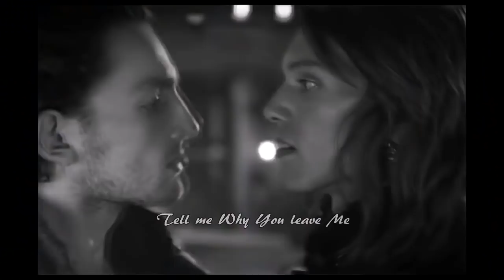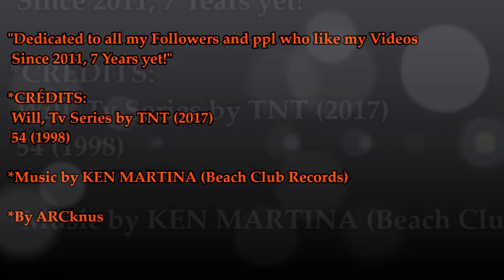Will & Christopher & Ryan Phillipe ft Alan Brando -Safe my Heart (Captives of Love Blue 54 Mix)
At first wish a Happy New 2019 to all followers and ppl who like and watch my videos since 2011. Thank You!
And here a super Romantic video with the awesome Music by Alan BRANDO, some scenes of WILL (2017) and a younger and so cute Ryan PHILLIPE, in this this emotional scene from 54 (1998)
Vocals by Ken Martina, backing vocals by Elise Dean.